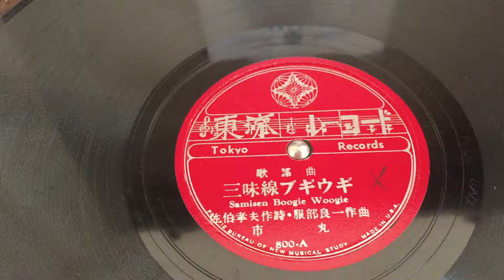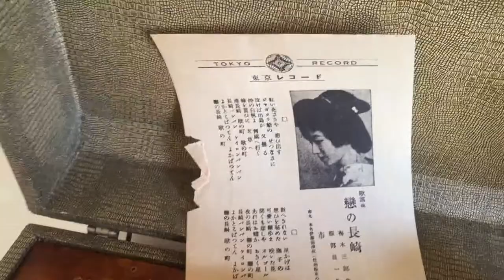Samisen boogie woogie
Ichimaru (市丸) , real name Goto Matsue (後藤まつゑ), was a famous geisha and singer of the showa period in Japan.
After WWⅡ, music from the United States gained some popularity in Japan. Instead of Japanese traditional songs, the new era made Ichimaru interest in Jazz music. Ichimaru asked a famous composer, Ryouichi Hattori to write a boogies song for her, and then the famous Ichimaru’s boogies “Shamisen Boogie Woogie” was born in 1949 . source